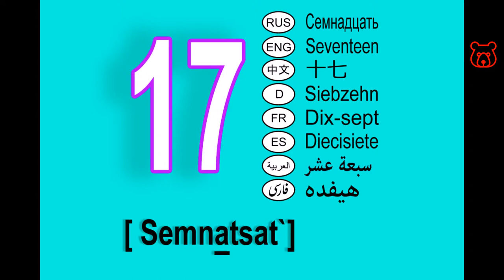Numbers in Russian. 17 (seventeen). Numerals 10-19. How to pronounce and spell correctly.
SEVENTEEN (17) / СЕМНАДЦАТЬ / SEMNATSAT`